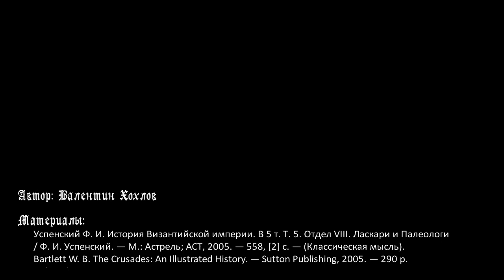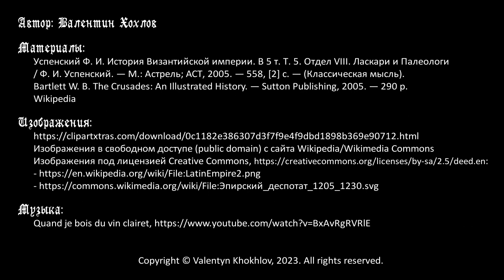История Византии № 18 - Никейская империя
Цикл передач об истории Средних веков. В апреле 1204 года Константинополь был взят крестоносцами и Византия на время прекратила свое существование. Часть греков под водительстом Феодора Ласкаря организовала государство со столицей в Никее, которое условно называют Никейской империей. При следующем императоре, Иоанне III Дуке Ватаце, когда все её соседи - Латинская империя, Болгария, Эпир, турки - ослабели, Никея стала ключевым игроком в регионе и наладила связи с западными державами. Пик Никеи был достигнут в недолгое правление блестящего, но противоречивого Феодора II, жесткая политика которого в отношении знати негативно сказалась на судьбе его сына, Иоанна IV. Вступив на престол мальчиком после смерти отца, он быстро был оттеснен от власти Михаилом Палеологом, который в 1261 году сумел отвоевать Константинополь и возродить Византию.

Таймкоды:
00:00 Вступление
02:49 Братья Ласкари и основание Никейской империи
08:35 Правление Феодора I Ласкаря, противоборство с Трапезундом
16:10 Начало правления Иоанна III Дуки Ватаца
22:03 Усиление Никейской империи в 40-х годах XIII века
28:21 Личность и правление Феодора II Ласкаря
36:43 Иоанн IV Дука Ласкарь, начало регентства и коронация Михаила Палеолога
40:07 Отвоевание Константинополя в 1261 году